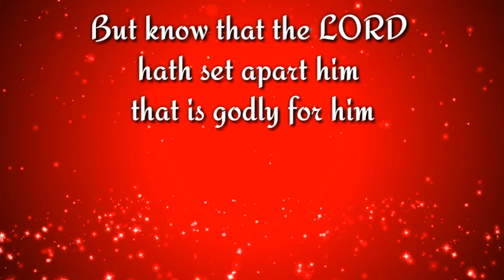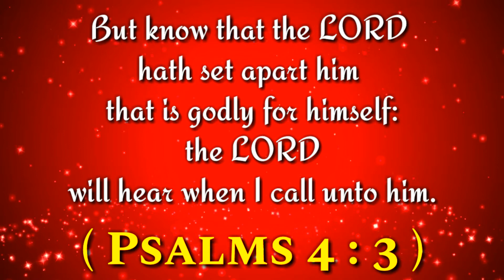இன்றைய வசனம் (19/07/2020) - Tamil Bible WhatsApp Status_ Bible WhatsApp Status - Tamil Bible Vasanam